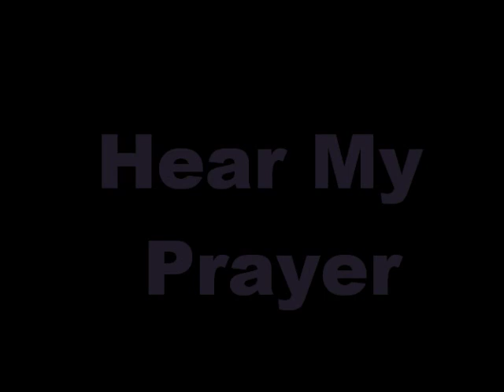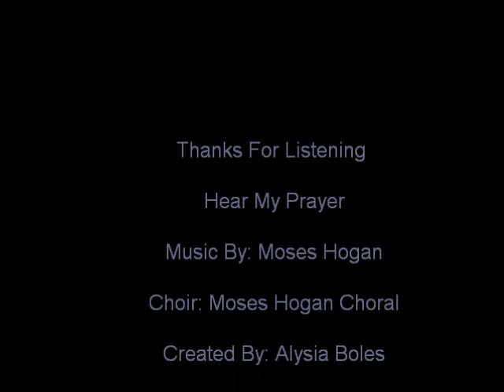Moses Hogan Hear My Prayer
Hear My Prayer: Moses Hogan
Moses Hogan Choral
No Pictures Needed Just Listen to The Beauty Of The Music listen To What The Words are Saying!